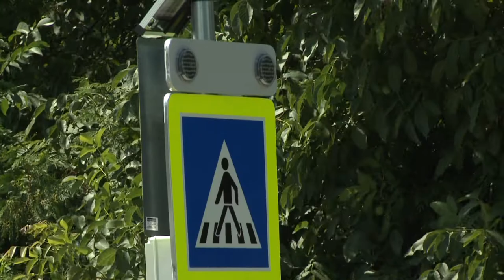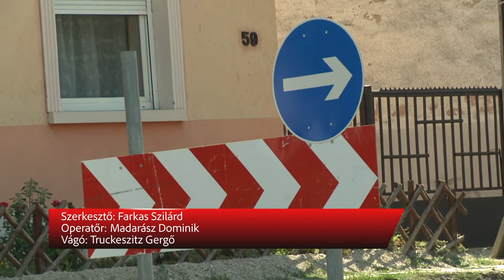ELKÉSZÜLT A GYALOGÁTKELŐ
Elkészült a gyalogátkelő komplexum a Szárcsa utcánál, a Sóstó Vadvédelmi központ utáni területen. A gyalogátkelő az ott élők gyalogos és kerékpáros közlekedését hivatott biztonságosabbá és komfortosabbá tenni.